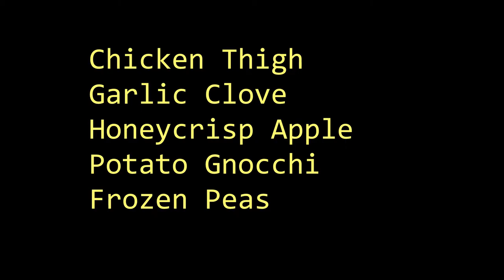Sparse Parts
Cooking with Eat Ingredients, Episode 6